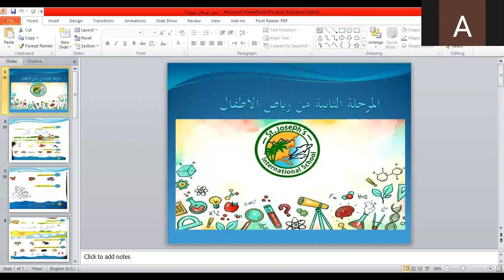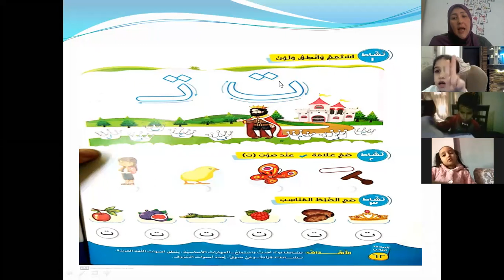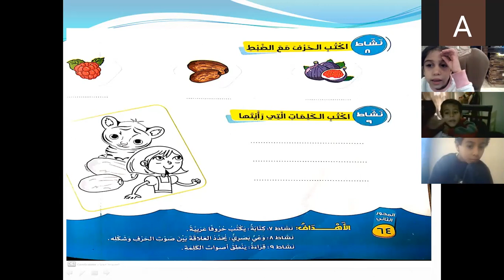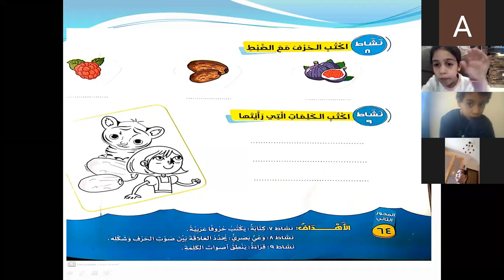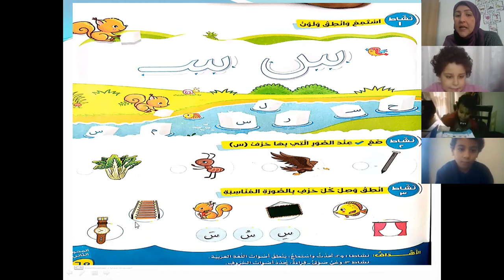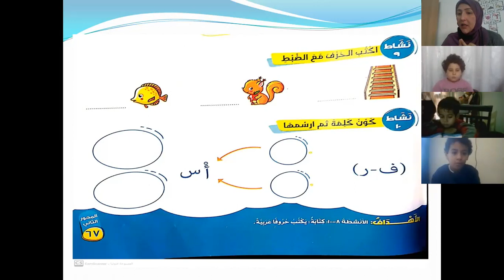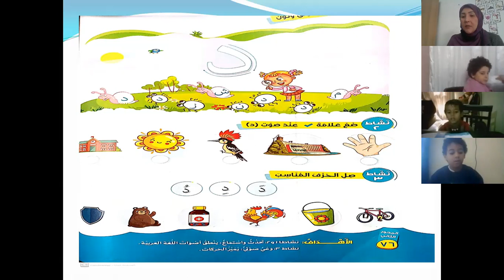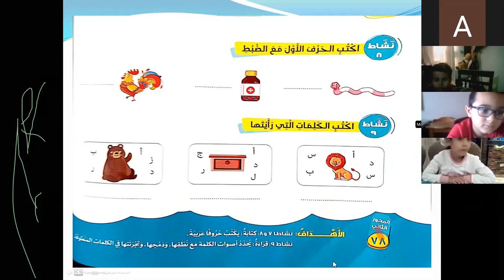زووم 3 مس نورهان ناشونال 18-1-2021